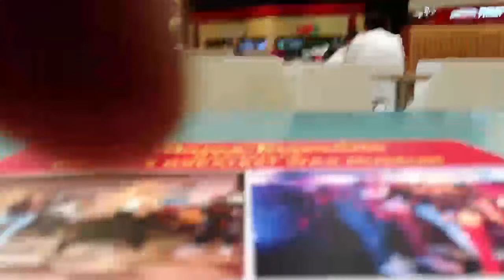Driving Nashville 10/23/22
Hi, I'm Pierre, a regular vlogger who live streams Nashville, Tennessee mostly Broadway downtown nightlife (streets, inside bars, rooftops, live music, night clubs, people watching,etc). Welcome to the channel! If you are new,  welcome to Nashville, Tennessee.
Please join the facebook group so we all can stay in contact when im not on live.

What I do is called “ People Watching “,”Bands watching “, exploring,etc.

Ideal schedules when I go on live usually Thursday, - Saturday between 8pm-10pm is when I start. Sometimes Wednesday and Sunday. I usually not here on  Monday and Tuesday nights unless there are events/activities, those nights are usually slow in Nashville. I also do driving videos, bike, scooter, and I do other areas as well besides downtown.

I personally invest thousands in this channel. It is very expensive . I tip the bands , parking, two cellphones, drinks to support the bars, list go on. 90% of my videos are Not monetize . You can always tip whoever you wish directly or through me.
Live Chat replay maybe unavailable after live stream if I have to make post edits. (Trim part of the video, remove or mute copyright music) .

CHAT RULES:
 *No racist/sexist/homophobic/hateful remarks
*No sexual references.
*No politics, please no Trump or Biden remarks,jokes, or discussions, including in usernames.I dislike those so much .
*No religion
*Please respect the mods they work hard on the channel and help me out a lot. They monitor the chat and provide important informations. I do live in the moment, hard to monitor the chat sometimes.
*No spamming/self promotion for your YouTube etc. I do a great job giving out shoutouts to our regulars and other youtubers who active here.

I  try to keep it as family friendly as possible  but I think the downtown night life and chat conversations should be more aim at 18 plus and I never know what people on the streets will say or do on camera 😂.
Trust me I dont want to play baby sit or censor no one . I do be living in the moment it's hard to monitor everything.

I'm also a wedding videographer/photographer so please spread the word , I travel , I love filming weddings and or other events.

A SPECIAL THANKS TO SOME PEOPLE FROM THE VERY BEGINNING : J.E.S. PRODUCTIONS,AUSTIN LOPEZ, MARK (CHAZAL),SCOTEEE,TONY DIAZ, JUSTABRITISHCOWBOY,T&ME TV, NASHVILLE SCANNER,TRICKK GRAY, LIESANDPOLITICS,
THE SUNKENGRAVE , LYNNDA&DONZO P, AMY CLARKE, ROGER, GREG GROSS, WILLA, FINISHER3X,  NMGREENFIELD, ARMANDO VAZQUEZ,CLO PRODUCTIONS,ROB BATES,TROY VINEYARD, MARK ANZALONE, LOKO CUSTOM, ALEX NIKOLOUDIS, MING FOSTER, PANDORA PINK. THANK YOU FOR THE SILENT VIEWERS I LOVE YOU ALL. SHOUT OUT TO ALL NEW FRIENDS FROM CANADA 🇨🇦 WELCOME.

Nashville The Gulch ,people watching video,
BAR HOPPING NASHVILLE
NASHVILLE TN LIVE, nashville tn at night, nashville tn night life, nashville tn bars and clubs , Nashville Tennessee live bands, Nashville Tn music city, nashville people watching, bands watching,
updated 8/28/22